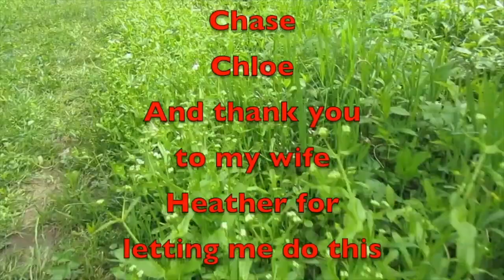Mail Call From South Carolina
Hey there, YouTube fam! 📬🌴 In today's video, we're diving into a thrilling mail call all the way from beautiful South Carolina! Get ready to join us as we unbox the package sent by our amazing YouTuber and friend of the channel.  So, grab your coffee and join us on this exciting journey as we open up the treasures from South Carolina! 🎁✉️ Also check out Ronnie's channels at the end.